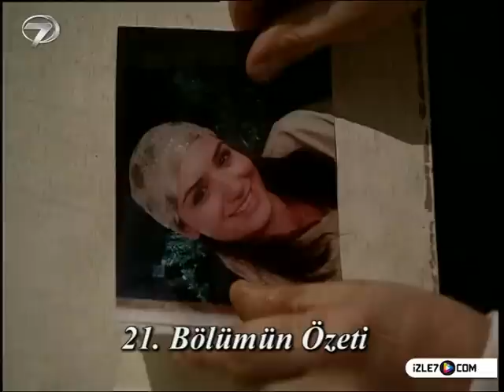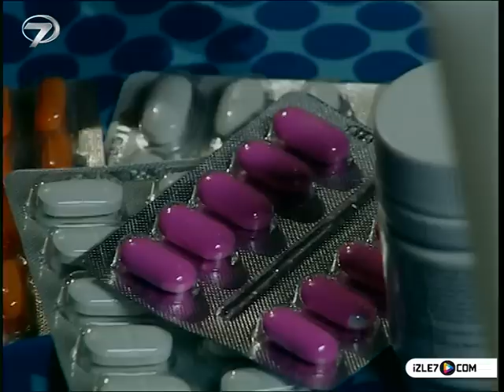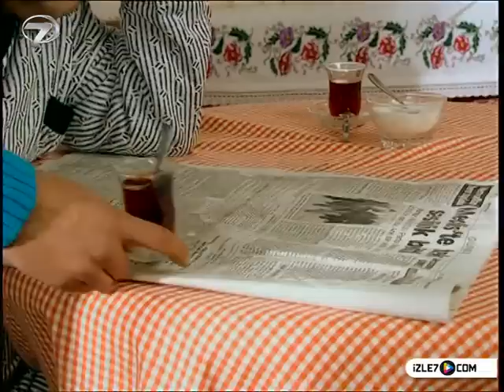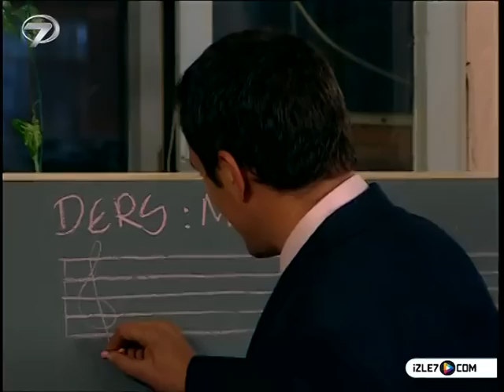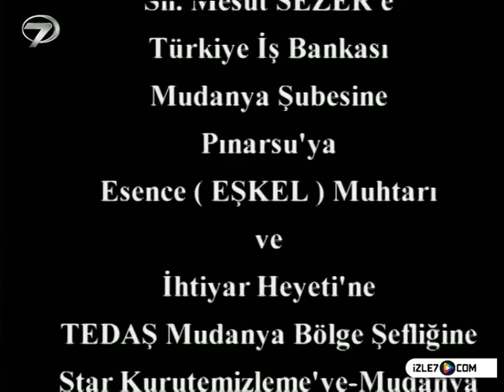KEZBAN YENGE - 22 BÖLÜM